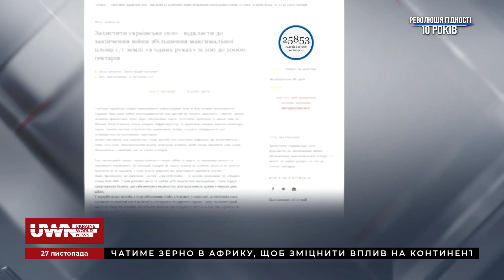Наслідки негоди, бюджет Києва - на бруківку, новорічна ялинка 27.11.2023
Evening news. Про головні події в Україні та Києві:
- Негода в Україні: повалені дерева, снігові перемети, знеструмлення;
- Кияни вимагають прозорості бюджету та підтримки ЗСУ;
- Київський міський клінічний госпіталь ветеранів війни й далі ремонтують за сотні мільйонів гривень;
- У Києві викрито корупційну схему на понад 4,3 млн грн;
- “Скіфське золото” повернулося в Україну;
- На Софійській площі встановлять головну ялинку країни.

Долучайтеся!